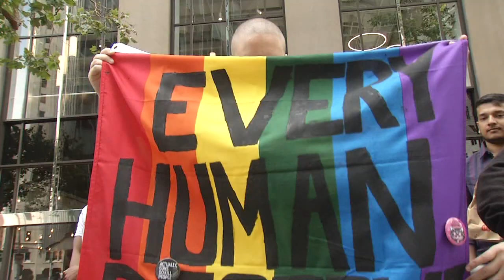Pride returns to San Francisco after pandemic pause 6-26-22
Pride was back in a big way Sunday as the 52nd annual San Francisco Pride Parade made a comeback after a two-year pandemic pause.